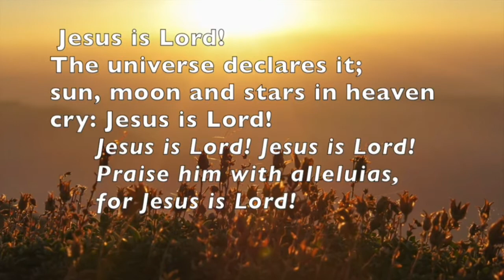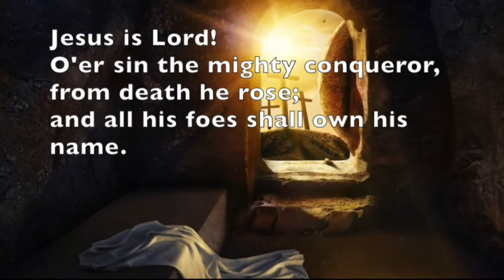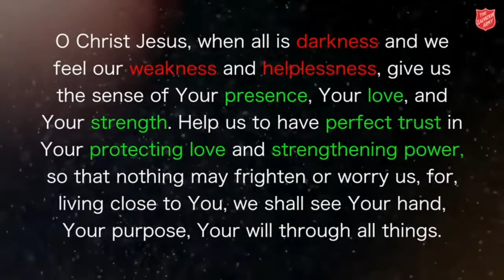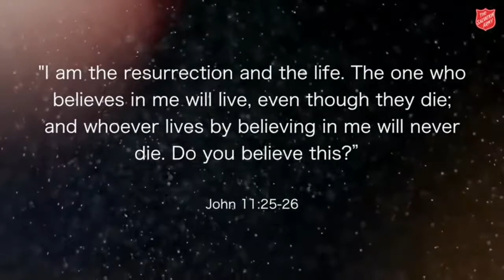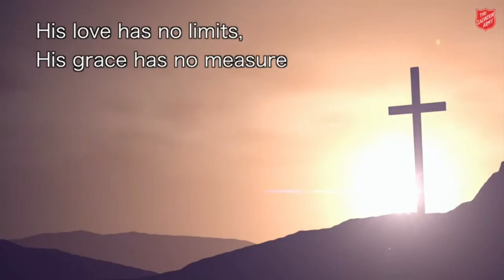Wickford and Stanford le Hope Salvation Army